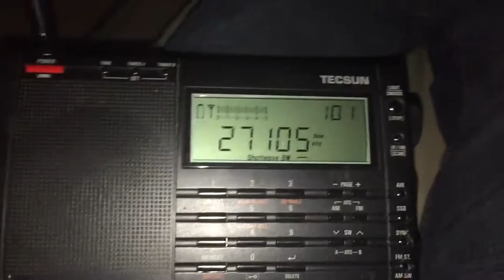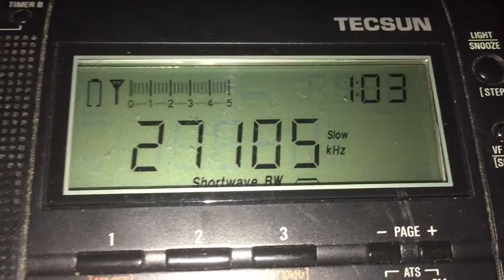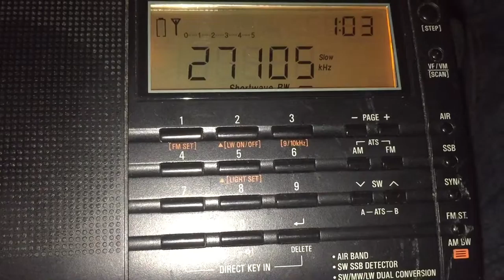Tuning the CB band in Oaxaca, Mexico Sept 2015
Just tuning the CB Band in Oaxaca Mexico.